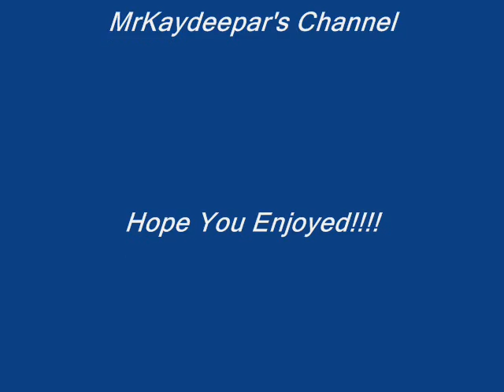Love Of A Girl The Emotions 1965